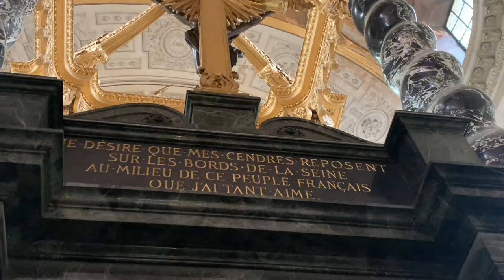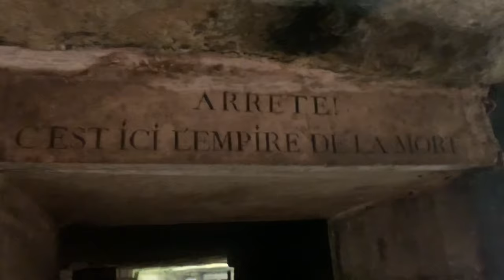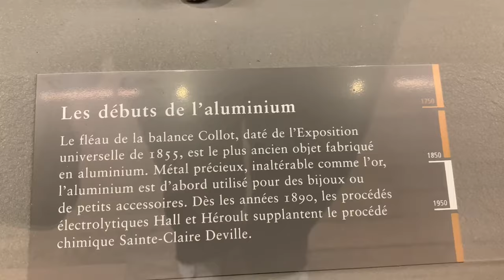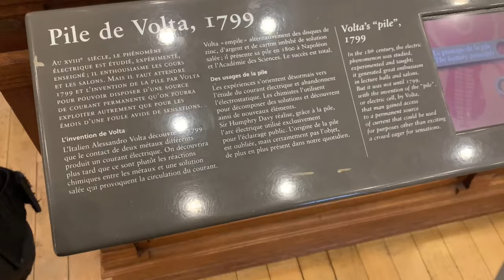Paris Vlog Part2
Peaceful Paris vlog with cute shots of the city
I’m probably gonna post part 1 or maybe never we’ll see.

However more videos are to come, I hope videos where I speak more and something more exciting and not as relaxed…